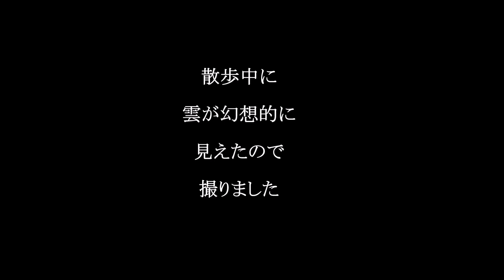５時３０分頃の雲 畑の道－１（津山雄次）240909